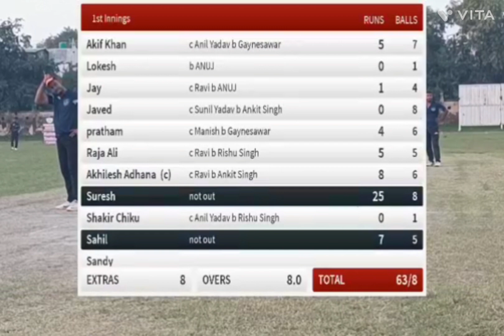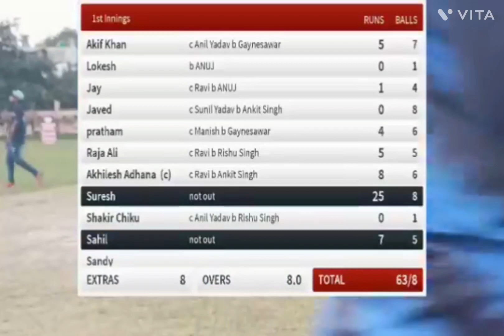आखिरी बॉल पर 🫢🫢🫢TIC CUP बाराबंकी का सबसे रोमांचक मुक़ाबाला L